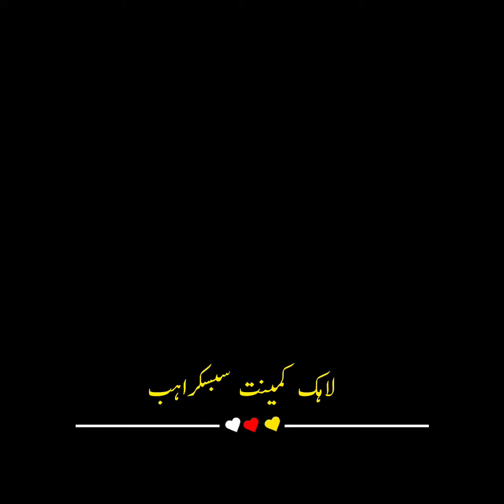Kamal_ khan_ new_ pashto_ song_ 2022_ full_ editing_ song_ name_ khob_ de_ zma_ pa_ shante_ wrok_ sa